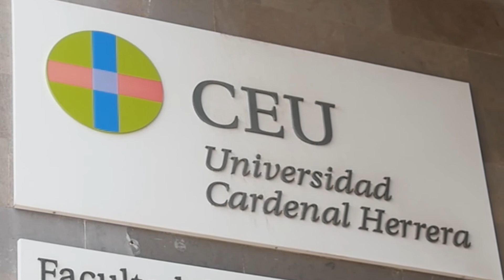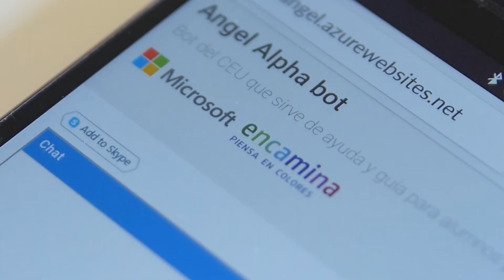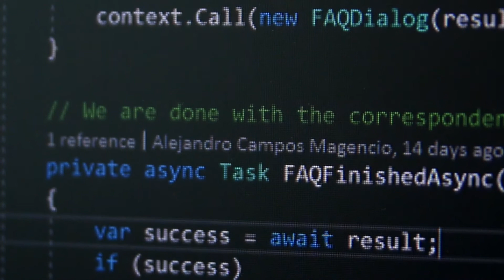La Inteligencia artificial al servicio de la Universidad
¿Imaginas un bot que ayude a miles de estudiantes a resolver los problemas y preguntas diarias que surgen en su centro educativo? La Universidad CEU Cardenal Herrera y ENCAMINA han dado vida a ese bot gracias a Microsoft Bot Framework, Cognitive Services y Azure Bot Service.